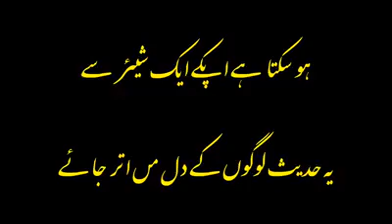Advice for Muslim and non-muslim